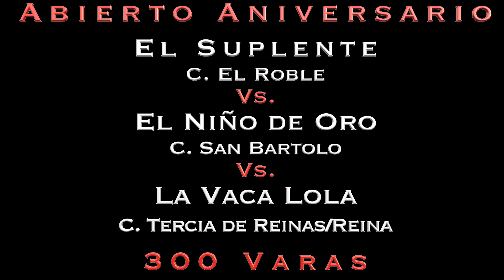🔥Vaca Lola🐄 C. La Reina👸. Abierto Aniversario🔥 Carriles Ylang Ylang, VER.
🌟ABIERTO ANIVERSARIO A 300 VRS🏁

🔥Vaca Lola 🐄🆚Niño de Oro🆚Suplente🔥

La Vaca Lola Cuadra Tercia de Reinas/La Reina con Guillermo Morales
El Suplente Cuadra El Roble con Daniel Baez
El Niño de Oro Cuadra San Bartolo con Samuel Murillo

🏟️ Carriles Ylang Ylang de Veracruz.

🏆 Gana La Vaca Lola Cuadra Tercia de Reinas/La Reina